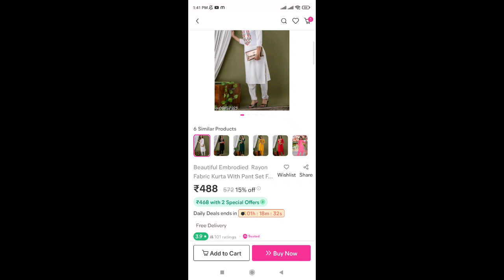meesho saree haul telugu/meesho Lehanga haul telugu/meesho gown haul telugu/meesho jewellery haul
My watch
Jewelry I'm wearing
94860143
Dress I'm wearing
84933157
Bangles I'm wearing
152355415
Saree
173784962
Lehanga
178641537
Gown
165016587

---XOXO

Beautician
Gayathri Sharma